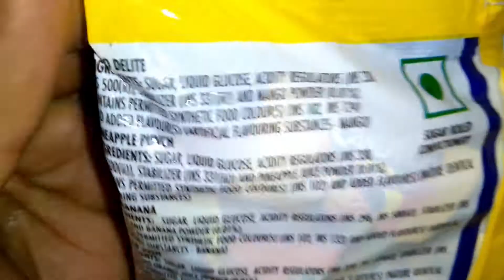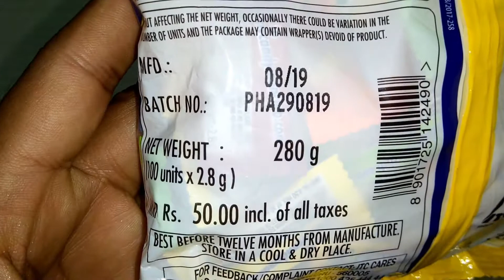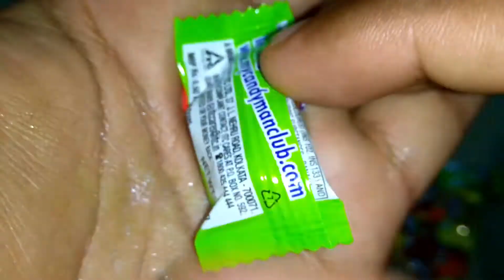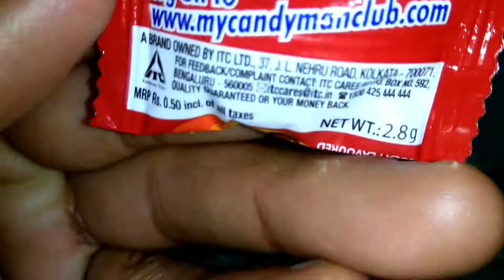CandYman FruiteeFun ( Cool Cola,Banana,Mango & Pineapple)